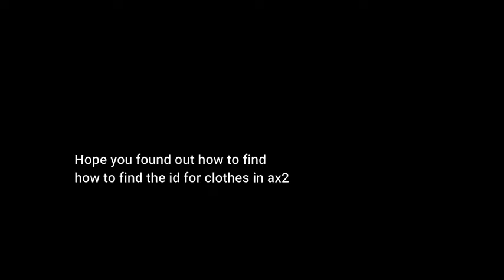How to get clothes from catelog on your cac! (ax2)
Me trying to explain how to get clothes from catelog on your cac;-;